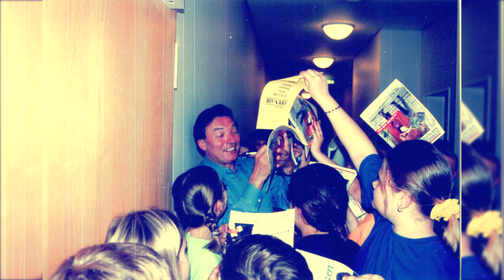Karel Gott - Odnauč se říkat ne